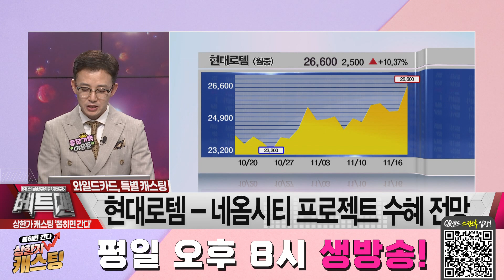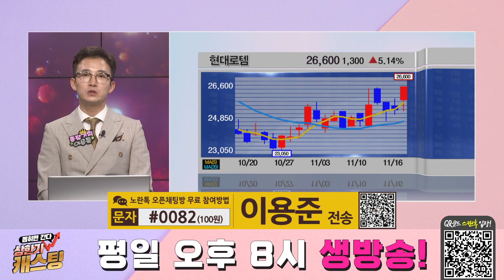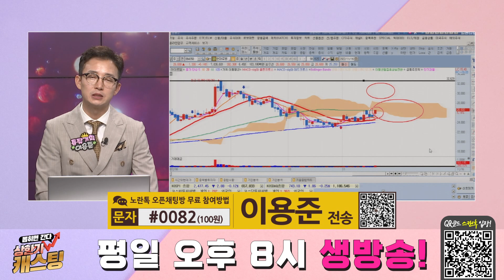왕세자 정의선 회장과 수소트램 논의! ㅣ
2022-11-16 상한가 캐스팅,뽑히면 간다
이용준 디렉터의 와일드 카드 종목